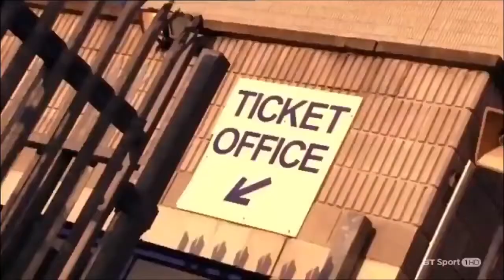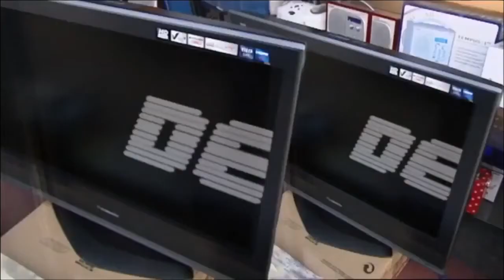English Premier League 2006 07 Season Review Part 2